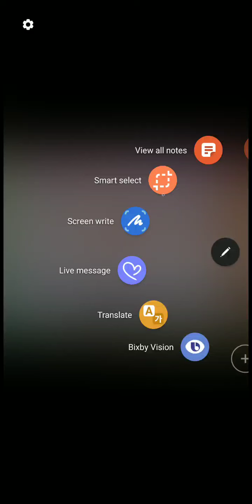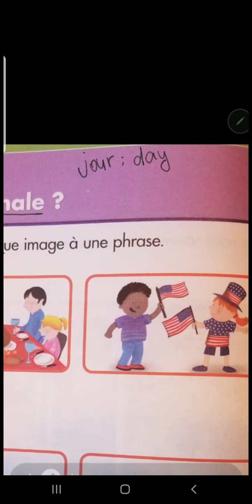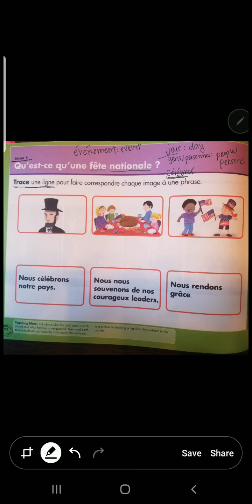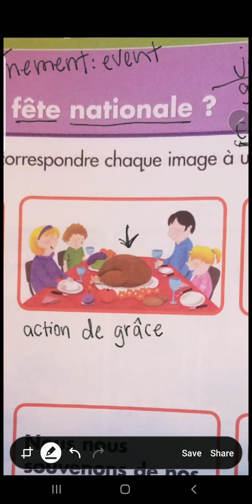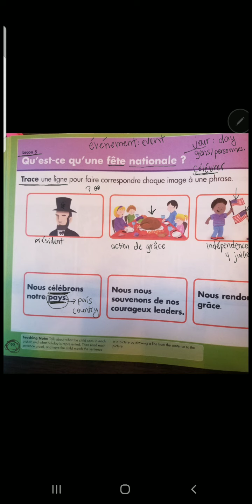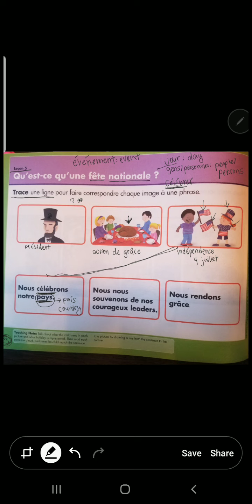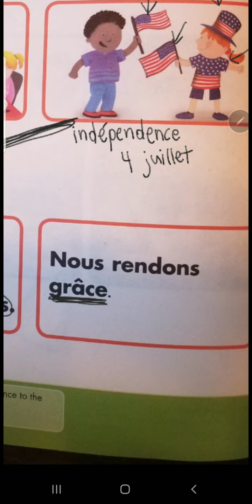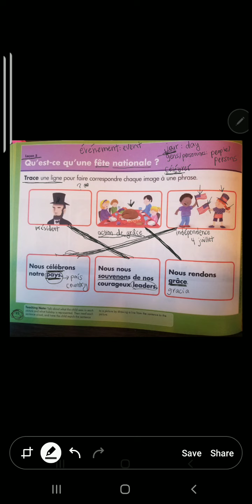Pg.91- Identifying national holidays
Small orange workbook titled, "mon Monde"
(Social Studies Homework for 5/15/20)

**4 juillet** (not 4ème juillet)
**fête could mean party or holiday, depending on context. In this case, it will more likely mean holiday.